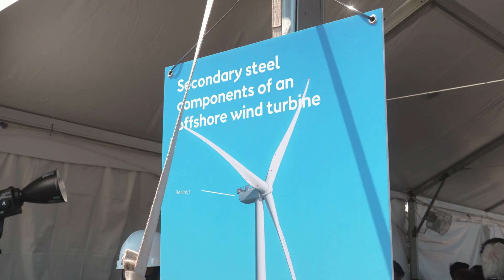CCAN Director Mike Tidwell on the passage of the POWER Act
The POWER Act is a win for labor unions, business associations, civil rights organizations, and climate groups!